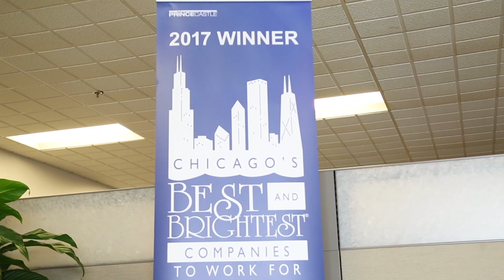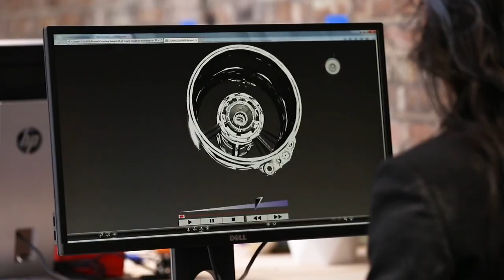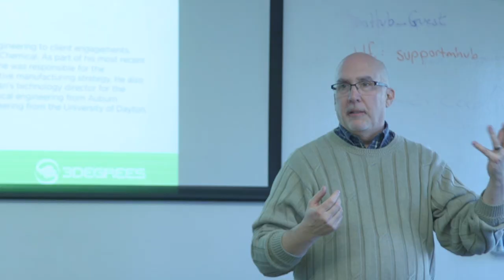myHUB Profile: Marmon Holdings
mHUB partner, Marmon Holdings, is the most recent company spotlight in the myHUB video series. Jeff Garascia, Chief Innovation Officer of Marmon Holdings, discusses how mHUB brings "some of the best minds in the industry" to help Marmon solve problems and bring new products to life.

mHUB is creating the conditions for product innovation to thrive. mHUB is Chicago's first innovation center for physical product development and manufacturing. mHUB's members create breakthrough products in robotics, connected devices, sensors, energy tech, unmanned vehicles, and other cutting edge innovations.

mHUB's community consists of entrepreneurs, manufacturers, investors, mentors, engineers, and designers, as well as education and industry partners. This diversity of backgrounds and perspectives sparks innovation and leads to opportunities for creative collision and collaboration. mHUB values the scrappiness of the maker and the discipline of the manufacturer. Together, we ensure that Chicago’s legacy remains that of a beacon to a region that builds products, and also the future.